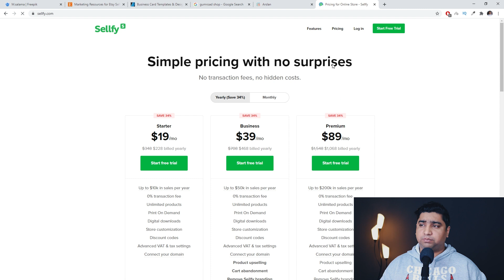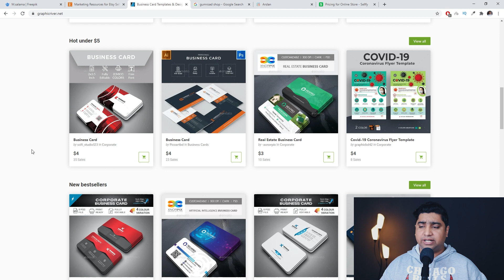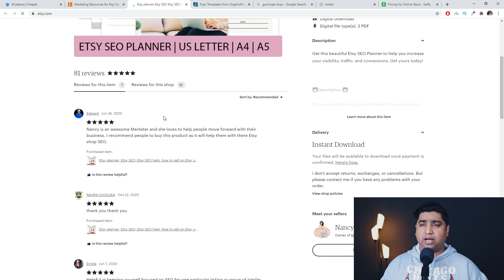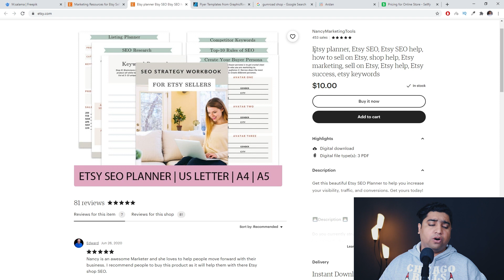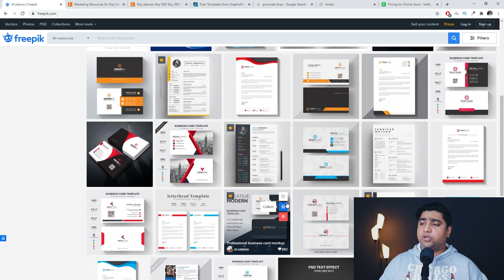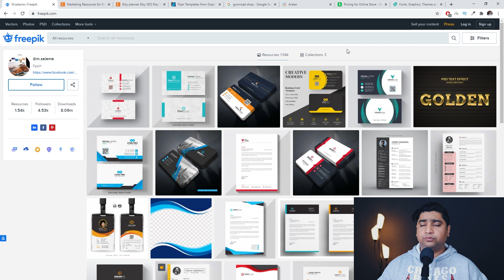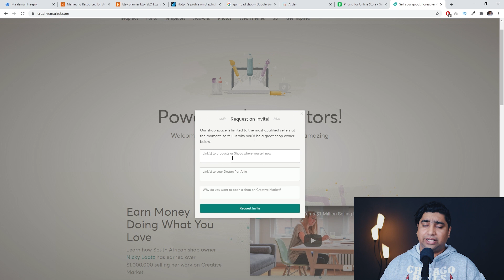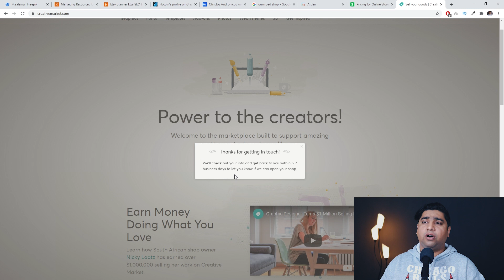Tips on How To Open A Creative Market Shop - Get Approved Instantly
In this video I am sharing tips and method of How To Open A Creative Market Shop and How To Get Approved For a Creative Market Shop. By showing your graphic river, etsy or freepik shops you can apply for shop approval.